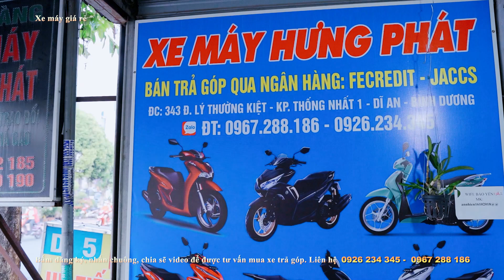THANH LÝ LÔ XE SH150 VISION AIR BLADE LEAD125 SIURIUS 2 TRIỆU NHẬN XE CHỢ BÌNH DƯƠNG 24H